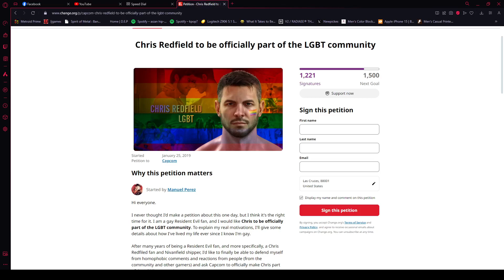I Can't Think of a Title For This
Hey there, everyone! I stumbled upon this petition due to a video I had show up on my recommended. Normally, I want to avoid politics because it kills the fun I'm having. However, I get defensive when it begins to invade things I love just for the sake of change without a valid reason. I don't hate this, but I don't like it either. This is a fan, obviously. And I love that they enjoy the series as we all do, but they have a headcanon that they're wishing would be true. That's where I draw the line because I don't want changes like this happening to just for  "representation".

If you want real representation, then do what everyone has been begging for you to do. Make your own characters that can stand with these existing ones and be great on their terms. Don't steal what's already there and change it just so you can have something to hold on to. That's not real love. I encourage you to make your own because I have faith that will do you so much better. This isn't an attack, and I do not will for it to be. But your headcanon needs to stay as your headcanon. THE canon should stay separated from your headcanon because making needless changes like this just for the sake of having a "mascot" isn't working. It never has.

It's the reason why comics and most media is struggling and nearly failing because you a bunch of people like this who desperately want these changes to happen without any consideration for the audience who's use to what we already have. You keep trying to change things to YOUR personal standards, and think anyone disagreeing with you on account of how it will affect everything and everyone else is an attack. You want everyone to conform to your standards, but without compromise.

You can do so much better. As an RE fan to another, I encourage you do better.